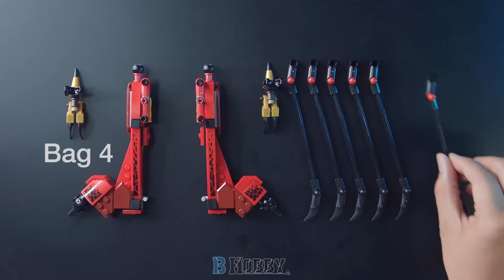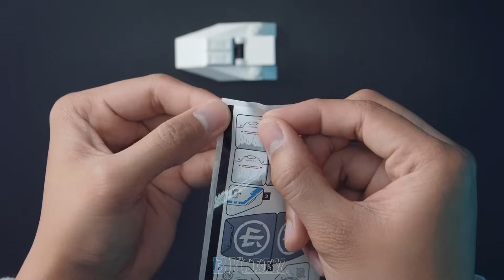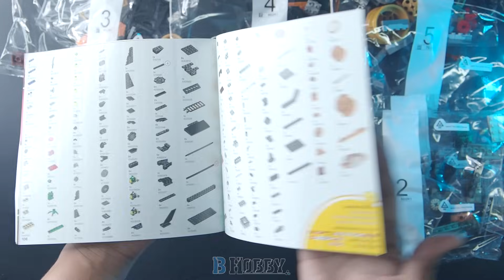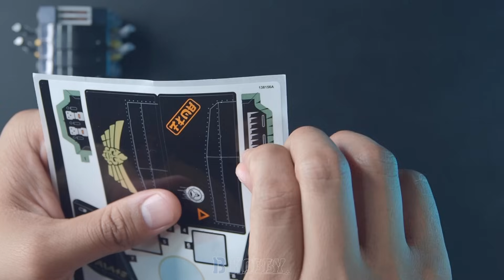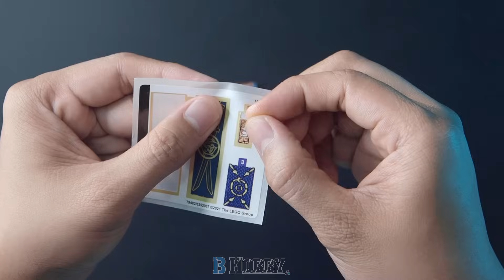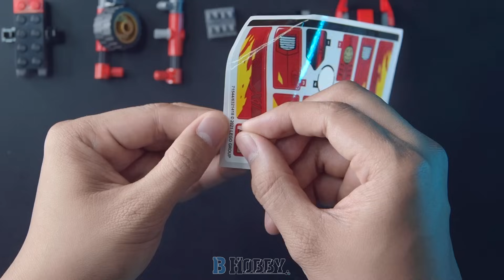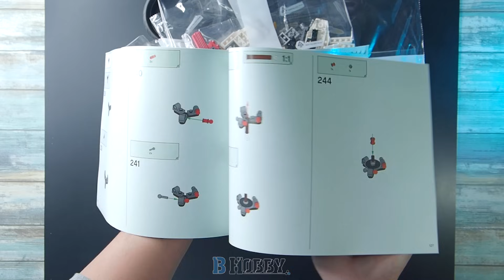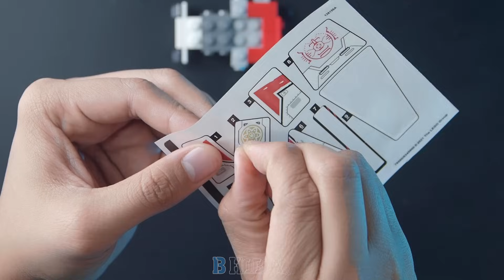Six Limited Edition Golden Ninja Sets 2021 | Speed Build | Beat Building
Fire Dragon Attack | Lego Ninjago
Pieces: 563pcs
Set number: 71753
Set Design: 8 out of 10  Hard to make poses but Good Set!

Zane's Titan Mech Battle
Pieces: 840pcs
Set number: 71738
Set Design: 10 out of 10 Great Set!
Price: $60 USD

Boulder Blaster
Pieces: 449pcs
Set number: 71736
Set Design: 10 out of 10 Solid Set!
Price: $40 USD

Tournament of Elements
Pieces: 283pcs
Set number: 71736
Set Design: 9 out of 10 Good Set! with 7 minifigs

X-1 Ninja Charger
Pieces: 599pcs
Set number: 71737
Price: $50 USD

Ultra Sonic Raider
Pieces: 725pcs
Set number: 71739
Set Design: 10 out of 10 I love this set!

 🧱 Building Blocks
for Ferrari

0:00 Fire Dragon
3:00 Zane's Titan Mech
7:40 Boulder Blaster
10:53 Tournament of elements
13:15 X-1 Ninja Charger
17:18 Ultra Sonic Raider
21:57 Showcase
22:30 Fire Dragon Showcase
22:43 Zane Titan Mech Showcase
23:00 Tournament of elements Showcase
23:14 X-1 Ninja Charger Showcase
23:32 Boulder Blaster Showcase